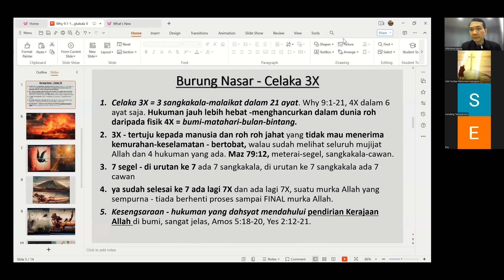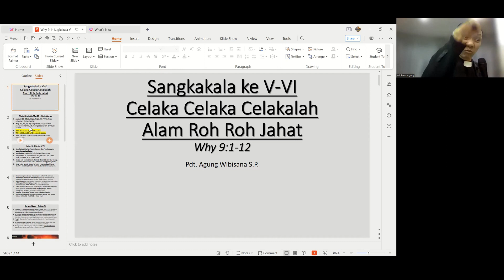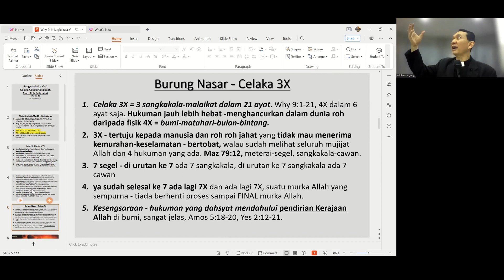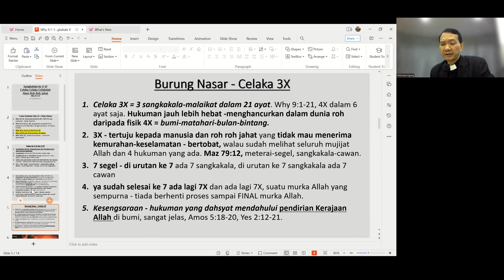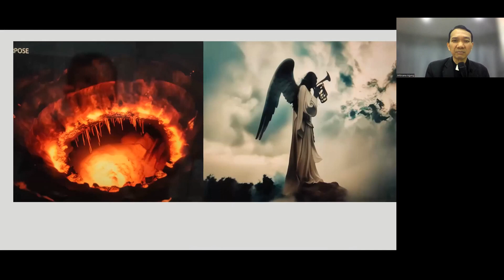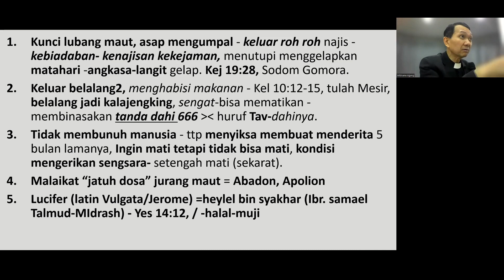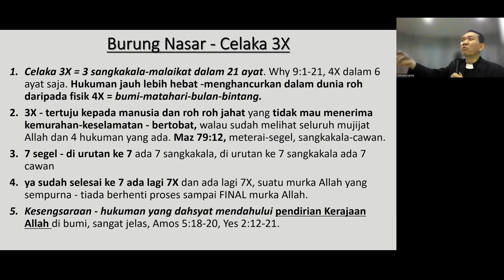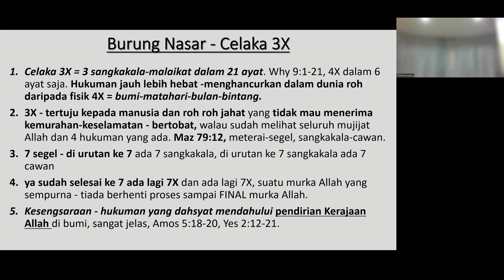Wahyu Pasal 9 ayat 1 12 Sangkakala ke V Murka Allah Teruju pada Dunia roh roh jahat